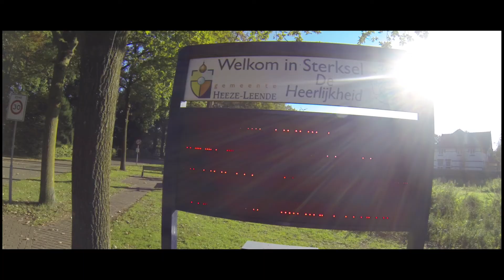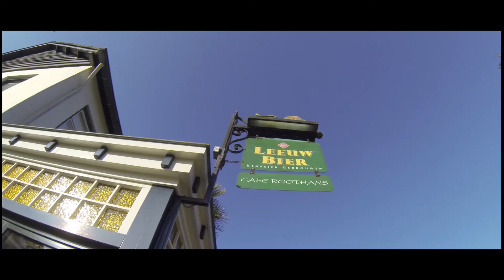2014 19 Oktober MTB Strabrechtse heide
Heerlijke dag in Oktober 2014. Rondje Valkenswaard, Leende, Heeze, Geldrop, Strabrechtse Heide, Someren-eind, Heeze, Sterksel, Leende, Leenderbossen en dan weer naar Valkenswaard